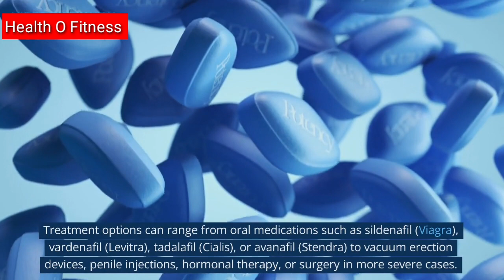Erectile disfunction causes and treatment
erectile disfunction,
omega 3 erectile dysfunction,
stem cells for erectile dysfunction 2018,
erectile dysfunction vitamin d,
3 types of erectile dysfunction,
3 exercises for erectile dysfunction,
4x erectile dysfunction cream,
4 vitamins for erectile dysfunction,
erectile dysfunction after 50,
5 exercises for erectile dysfunction,
cure erectile dysfunction in 6 weeks,
mk 677 erectile dysfunction,
erectile dysfunction at age 50,
erectile dysfunction at early age,
7 causes of erectile dysfunction,